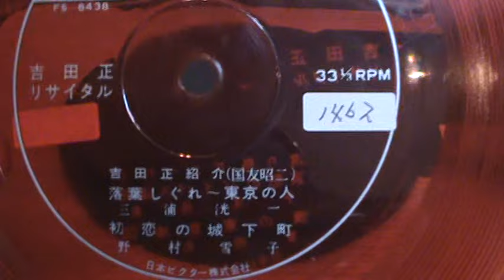【1462】吉田正リサイタル ①「吉田正紹介／落ち葉しぐれ〜東京の人／初恋の城下町」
題名：吉田正が語る‹私の唄の秘密›　吉田正リサイタル①
収録：１．吉田正紹介（国友昭二）
　　　２．落ち葉しぐれ〜東京の人（三浦洸一）
　　　３．初恋の城下町（野村雪子）
番号：FS-6438
制作：日本ビクター株式会社
発売：ビクター出版株式会社
定価：600円

※𠮷田正（よしだ ただし、1921年（大正10年）1月20日 - 1998年（平成10年）6月10日）は、日本の国民歌謡作曲家。死後の1998年7月に国民栄誉賞受賞。位階は従四位。茨城県日立市出身。生涯作曲数は2400曲を超える。都会的で哀愁漂うメロディーは都会調歌謡と称され、ムード歌謡から青春歌謡、リズム歌謡まで幅広く手掛けた。曲風は吉田メロディー（吉メロ）と称される。また、鶴田浩二、三浦洸一、フランク永井、松尾和子、橋幸夫、和田弘とマヒナスターズなど多くの歌手を育て上げた、第二次世界大戦後の日本歌謡史を代表する作曲家の一人である。

※国友昭二は戦後の人気漫才師。國學院大学在籍時にのど自慢大会で優勝、その後中退しプロの漫才師としてデビュー。柳家権太楼の世話になりつつ学生漫才という新ジャンルを作り、相方の南道郎と共に喜劇や歌劇への出演、司会をこなした。その後「サラリーマントリオ」「エノ・シガ」などを経て、橋幸夫の司会を中心にビクター専属の司会者として活躍。

※三浦 洸一（みうら こういち、1928年1月1日 - ）は、日本の歌手。本名は、桑田 利康（くわた としやす）。持ち歌は文芸を題材にして書かれた曲いわゆる「文芸歌謡」が多い。 歌唱法が実直であり、社歌や自治体制作の音頭など委託制作盤も多数吹き込んでいる。芸名は出身地の神奈川県三浦市にちなんで命名された。

※野村 雪子（のむら ゆきこ、1937年（昭和12年） - 2000年（平成12年）4月23日）は、昭和期に活動した日本の歌手。本名は佐々木 雪子。中学時代にコロムビア・レコードの歌謡コンクールで入賞、1952年（昭和27年）に「伊豆の十三夜」でデビュー。「初恋ワルツ」の初ヒットで全国区の人気を勝ち得、同年4月発売の「初恋シャンソン」、11月発売の「おばこマドロス」（吉川静夫作詞、吉田正作曲）と大ヒットを飛ばす。1956年（昭和31年）5月発売の「おばこ船頭さん」もヒット。1964年（昭和39年）引退。

※株式会社JVCケンウッド・ビクターエンタテインメント（ジェーブイシーケンウッド・ビクターエンタテインメント、英語: JVCKENWOOD Victor Entertainment Corp.）は、音楽ソフト発売・販売業務を行う日本企業であり、JVCケンウッドの完全子会社である。日本ビクターが1927年より展開していたレコード盤（メディア）製造部門を除くレコード音源制作・販売事業、および出版事業（ビクター出版株式会社）を含め、1972年4月25日に分社化しビクター音楽産業株式会社として設立。